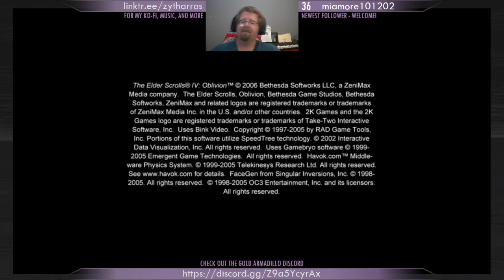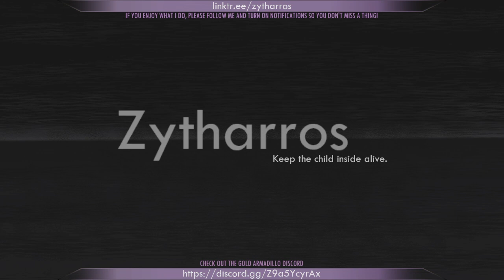Oblivion E47: The Nirnroot Connection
Absolutely NOTHING happens in this video... other than wrapping up the Nirnroot quest while being chased around by 1,000 enemies.

Also, hyperbole is fun.